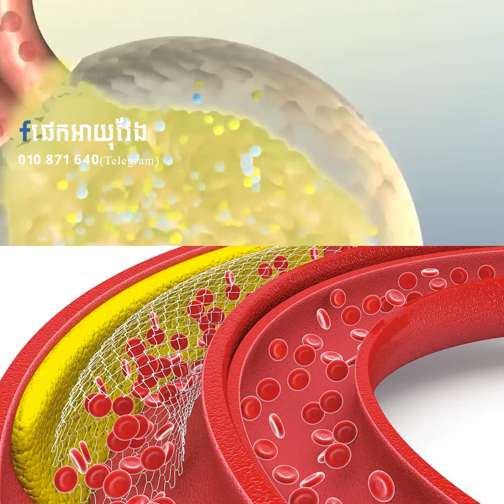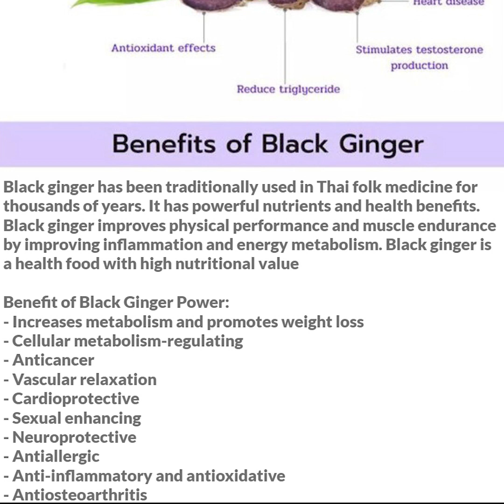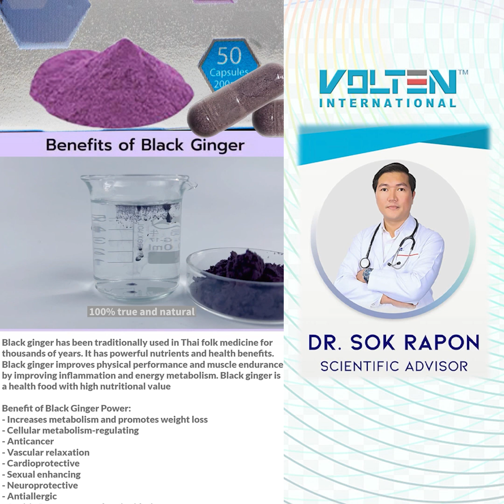តម្រងនោម និងដំណោះស្រាយពិតប្រាកដចំគោលដៅ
ឱកាសពិសេសសម្រាប់រកចំនូលមាន ២ Options

ទី១ សម្រាប់អ្នកដែលអត់លុយ តែចង់លក់ Online
- ហ្វ្រីផេកលក់ និងហ្រ្វីបង្រៀនផេក
- មិនបាច់ស្តុកឥវ៉ាន់
- មិនបាច់ដឹកឥវ៉ាន់ខ្លួនឯង
- លក់បាន ដកយកលុយចំនេញភ្លាមៗ
បញ្ជាក់ គ្មានការបង្ខំអោយចូលជាសមាជិក ឬបង្ខំអោយចំណាយលុយឡើយ
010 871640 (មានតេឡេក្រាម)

ទី២ សម្រាប់អ្នកដែលមានទុនខ្លះ ហើយត្រូវការកសាងចំនូលធំ
- មកជួបគ្នាជជែកលំអិតពីផលចំនេញដែលទទួលបាន
គុណប្រយោជន៍សំខាន់
១ ដឹងថាខ្លួនជាមនុស្សដែលដេកចាំមើលឱកាស ចាំមើលលទ្ធផលរបស់គេ ឬជាមនុស្សចេះចាប់ឱកាស ចេះស្តាប់ហេតុផល
២ មានឱកាសបានកសាងចំនូលធំ ដោយប្រើទុនតែ145 (បានផលិតផលមកវិញ មិនត្រូវការកាត់ស្តុក គ្មានការបង្ខំអោយទិញឡើងវិញ)
៣ មានឱកាសបានរៀនពីផ្នត់គំនិតធ្វើមុខជំនួញអោយទទួលបានផលពិត មានឱកាសរៀនពីផ្នត់គំនិតសេដ្ឋី ផ្នត់គំនិតវិជ្ជមាន ដើម្បីពង្រឹងផ្លូវចិត្ត
៤ មានឱកាសកសាងទំនាក់ទំនងល្អៗកាន់តែច្រើន...